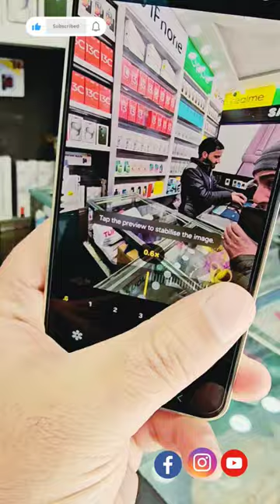Beautiful galaxy S24